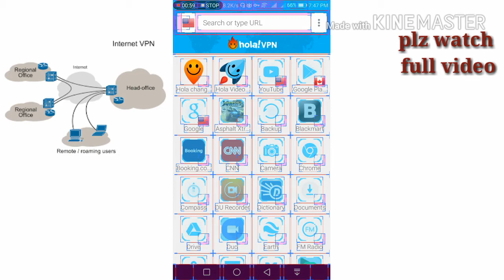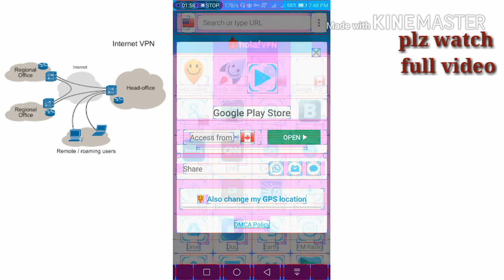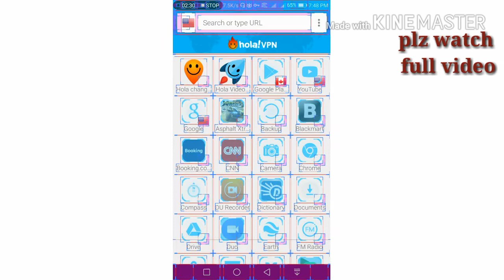how to setup vpn on android bangla(কিভাবে vpn use করবেন) hola vpn 2018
Hide your ip adress through hola vpn changer.
Through this you can surf through websites & different apps & games secretly.
make your internet life more secure through this.
Hope you guys can change your vpn.